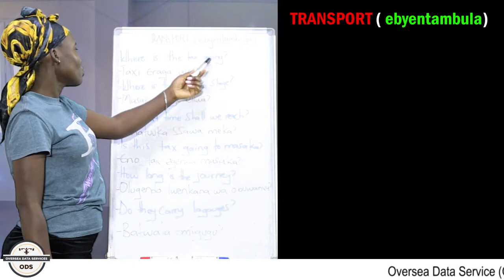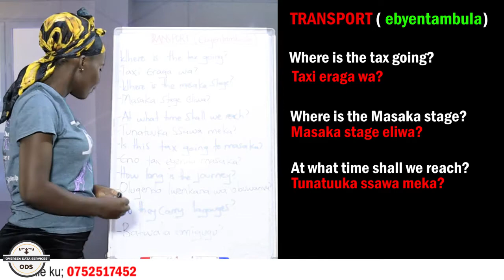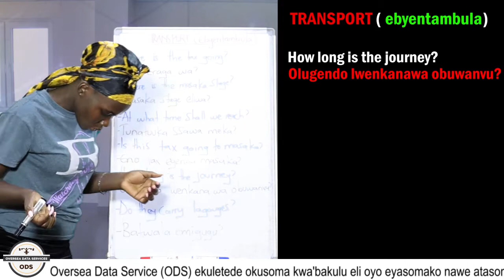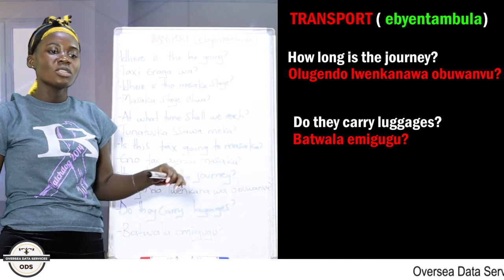OKUSOMA OLUZUNGU---TRANSPORT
YIGA OLUZUNGU ABASOMESA BAFFE BASOMESA MU LUGANDA NEMU LUZUNGU ERA BWOBA OSIMYE OSOBOLA OKUTUWAGIRA NGA OTUWEREZA KA SENTE KU 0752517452